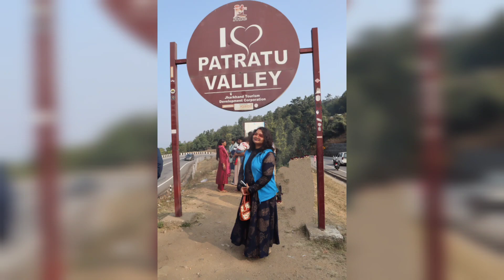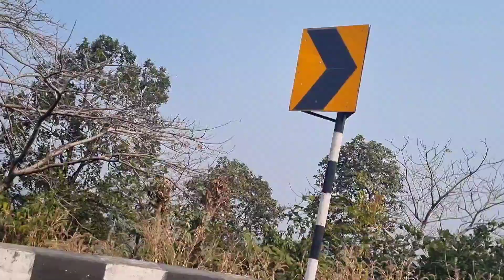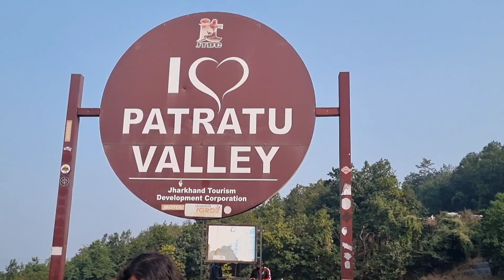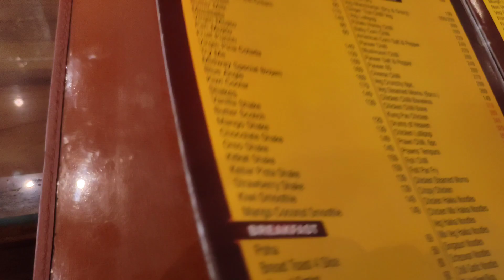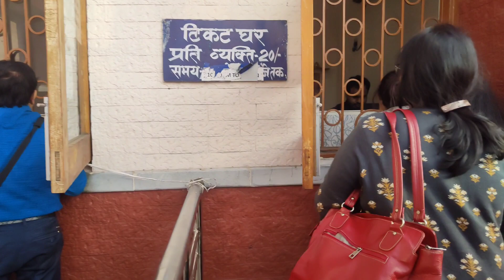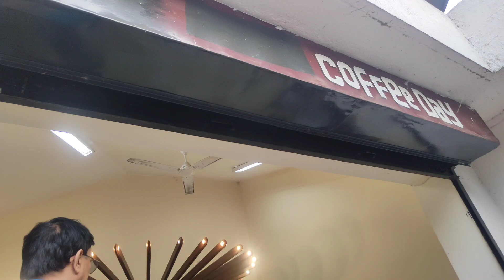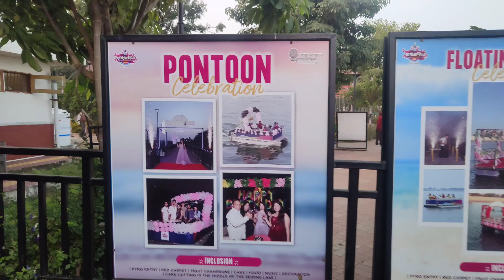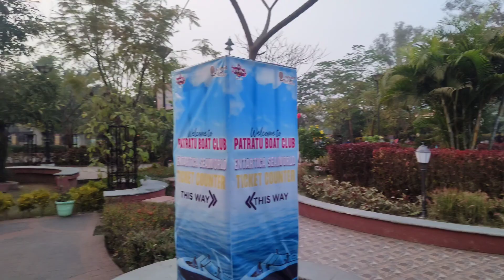Patratu valley weekend trip#Femous picnic spot jharkhand Barna's view Patratu lake #2024